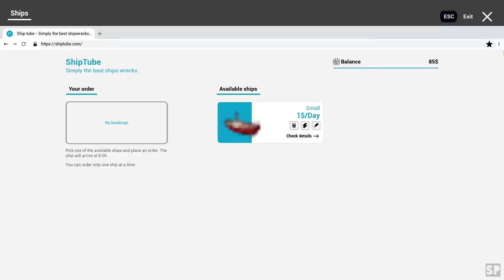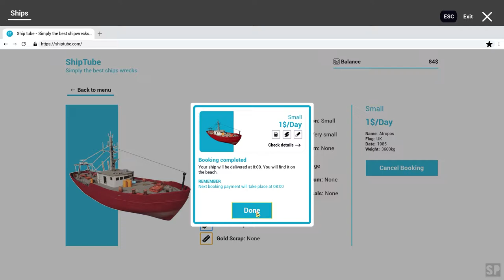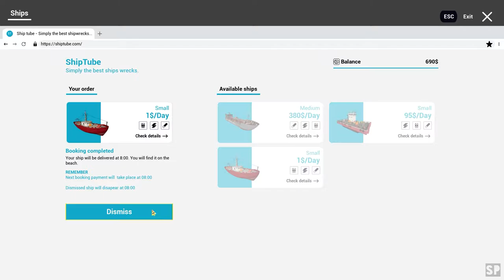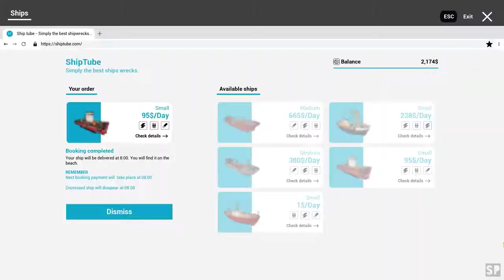SHIP GRAVEYARD SIMULATOR Gameplay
Visit the largest ship graveyard in the world. A dozen kilometers of beach filled with wrecks. Lots of valuable materials in ships wrecked on the coast. Thousands of tons of steel. Choose the most valuable ship for you and start the adventure. Play as one of the workers during the most dangerous work in the world. Cut, hit, weld! Dismantle one of the available parts of the ship, and sell the obtained parts and upgrade your equipment.

Explore all decks of the ship for valuable items. Take advantage of the opportunity to explore the mysterious spaces hidden inside these amazing colossi.

The job of a worker dismantling ships is one of the most dangerous in the world. Demolition with only basic tools. If you are not afraid to get your hands dirty with oils and other substances, take the hammer in your hands and go to work, you have many ships to destroy.

You can sell or exchange the acquired items for other items.

Be careful, you can have a serious accident or even die at any time.